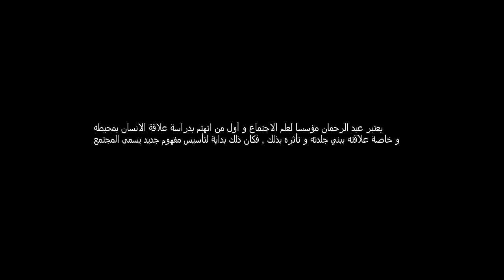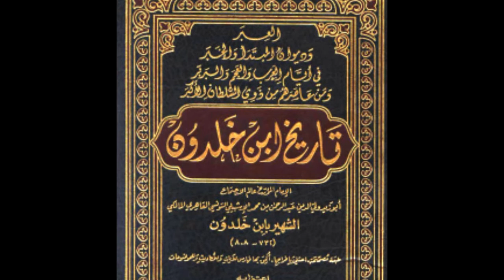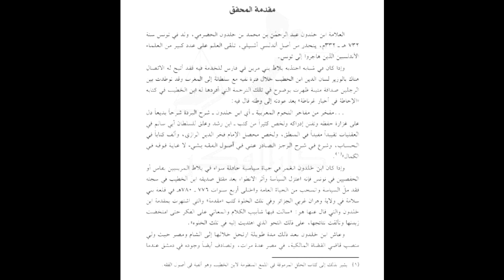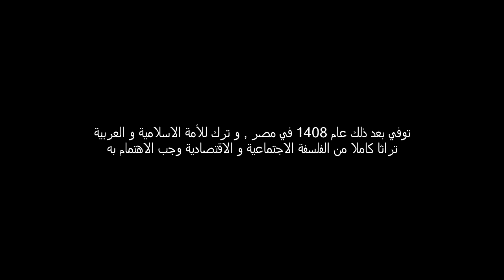ابن خلدون مؤسس علم الاجتماع Ibn Khaldoun founder of sociologie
يتحدث المقطع عن نبذة تاريخية لمؤسس علم الاجتماع عبد الرحمان بن خلدون
the video talks about Ibn Khaldoun who is the founder of sociologie